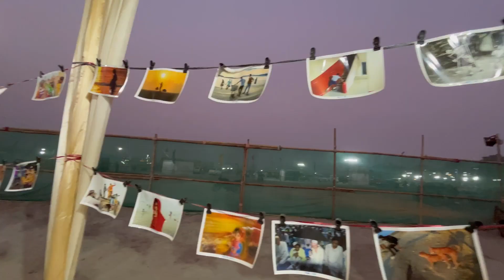kite festival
went to kite festival 2023 in guwahati
had too much fun do watch and enjoy ♥️